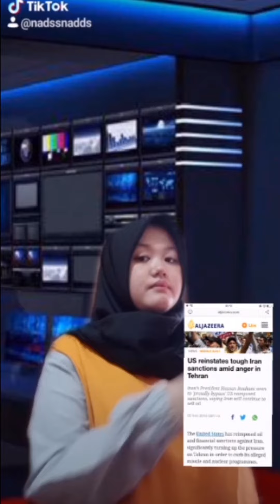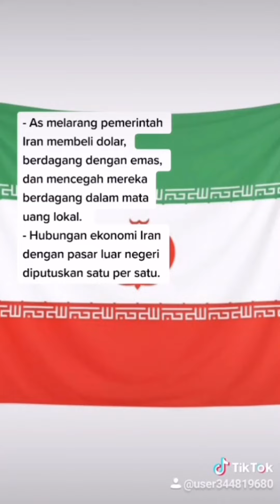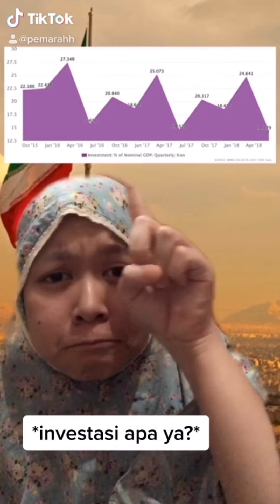International Trade Embargo: US embargo to Iran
International Trade Embargo: US Embargo of Iran

NURUT ATAU MAU DISANKSI? [ International Trade Embargo ]

Embargo perdagangan merupakan bentuk sanksi ekonomi yang sering dikenakan oleh negara berkuasa kepada negara yang dianggap tidak patuh pada aturan. Jalan ini diambil dengan tujuan untuk mengganggu kestabilan ekonomi suatu negara agar merasa jera dan kembali patuh.

Kelompok 4
Resolusi Konflik 15 - Jumat 07.00